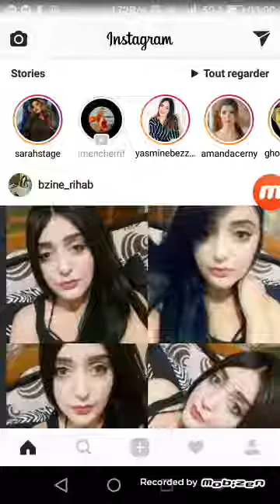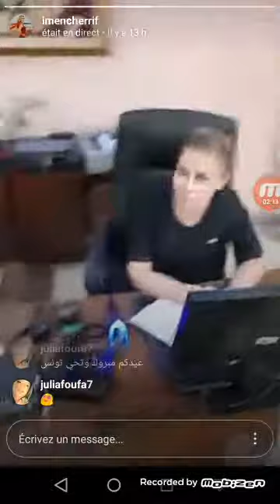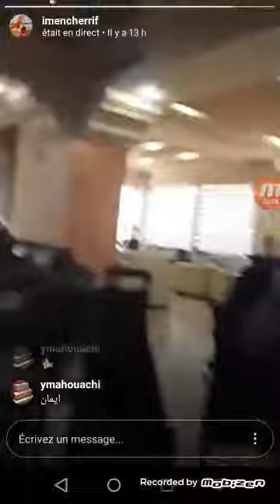إيمان شريف في مطار تونس قرطاج نهار العيد